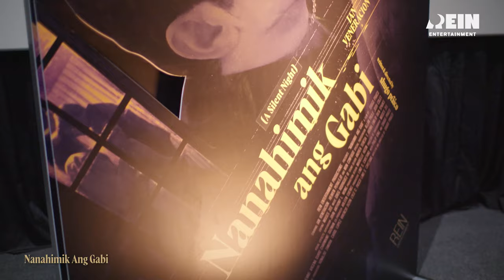WATCH: NANAHIMIK ANG GABI MEDIA CONFERENCE | December 13, 2022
Media conference hosted by Ogie Diaz for the MMFF2022 entry, NanahimikAngGabi , which was written and directed by Shugo Praico and stars Ian Veneracion, Heaven Peralejo, and Mon Confiado. Produced by Charm Guzman and co-founders, Philip King and Lino Cayetano, of Rein Entertainment.

Wag natin palampasin ang Nanahimik Ang Gabi on December 25 in Cinemas Nationwide!